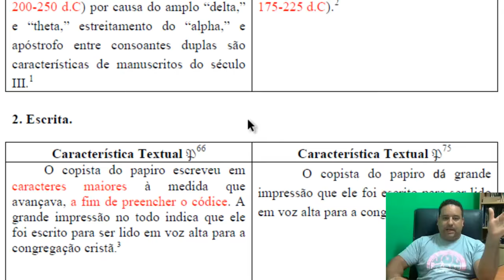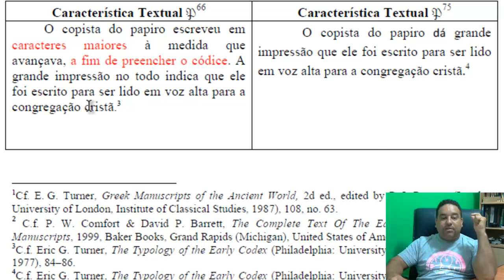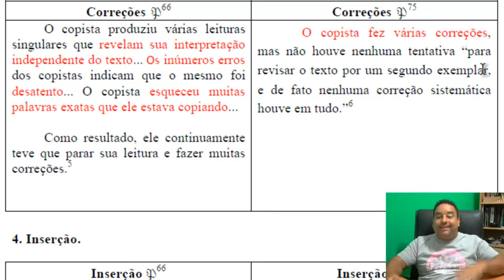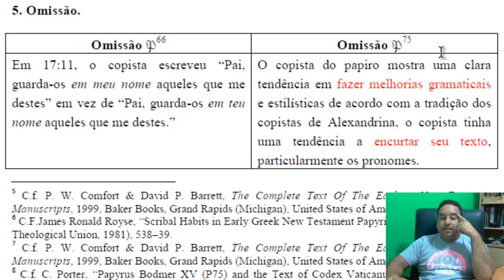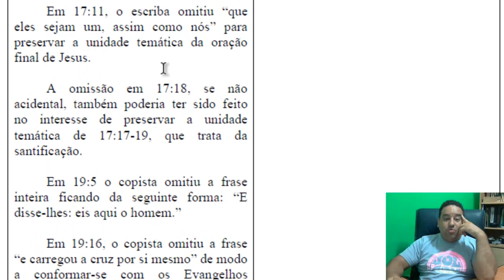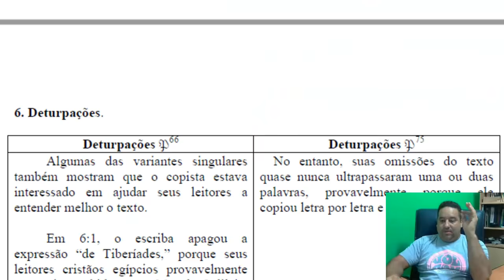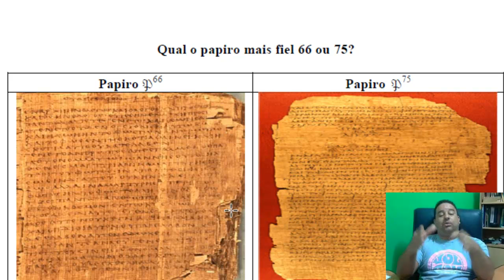Qual o papiro mais fiel o 66 ou 75?